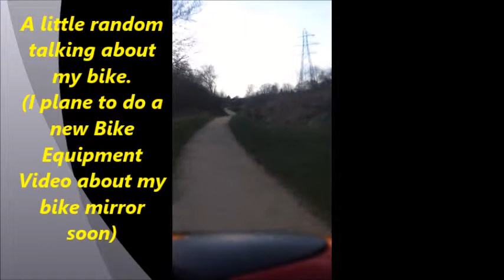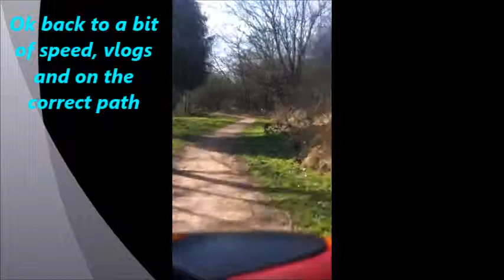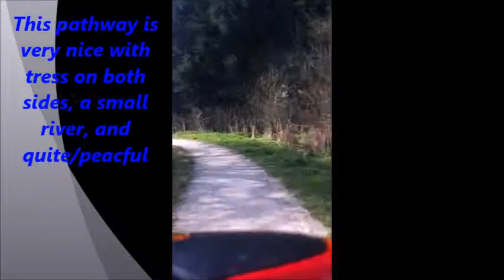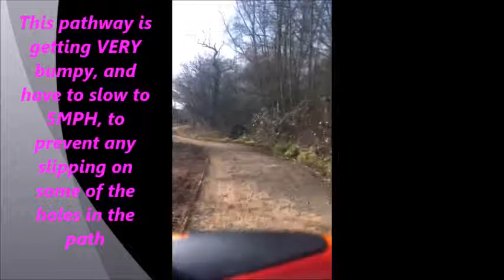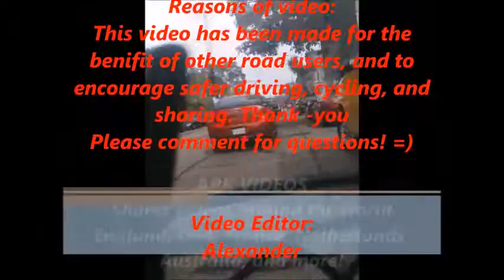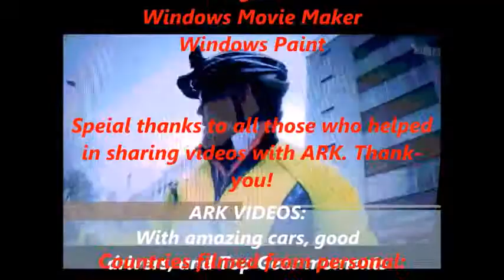Cycling Vlog Test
Cycling Vlog Test. Ive used an old set of broken headphones with a still working microphone built into it, so I am going to try and use it possibly for future cycling vlogs.